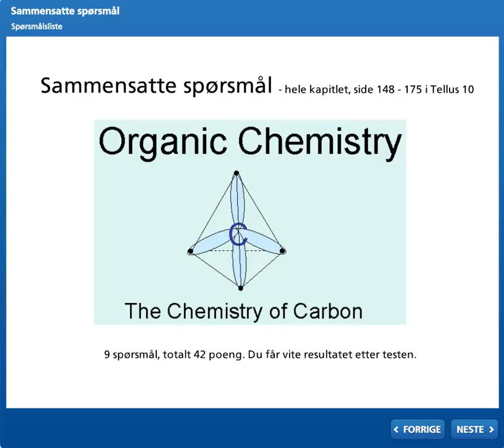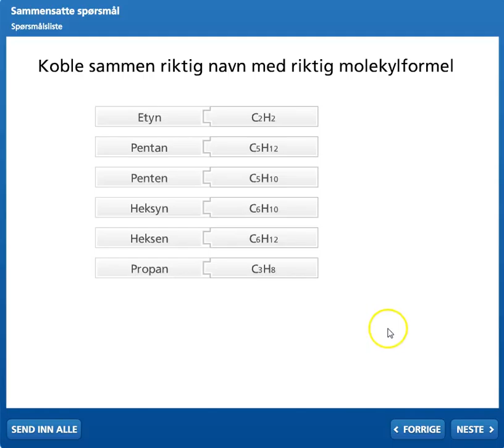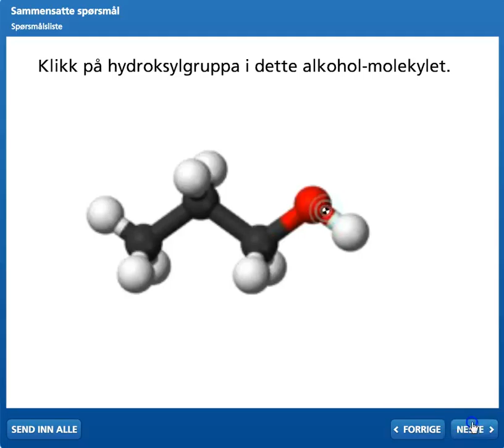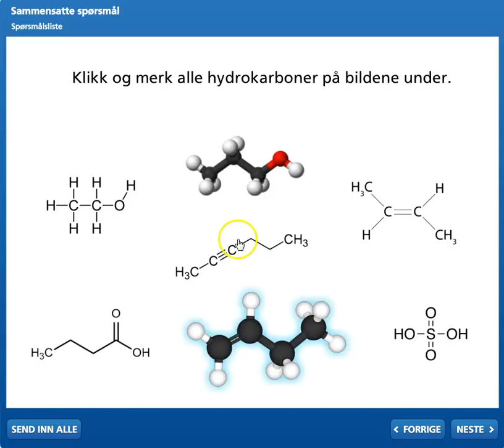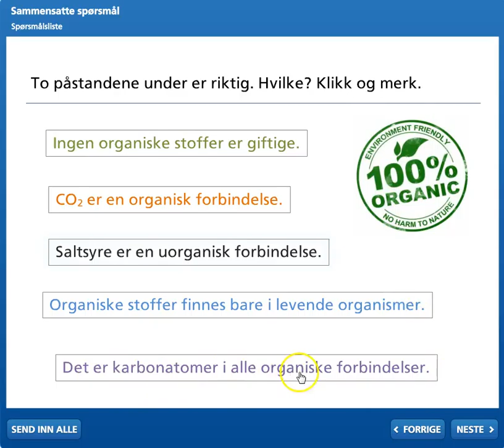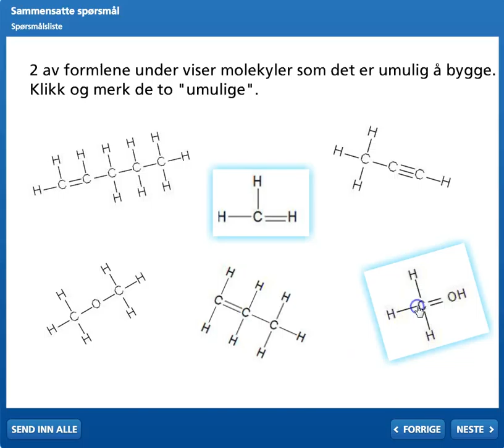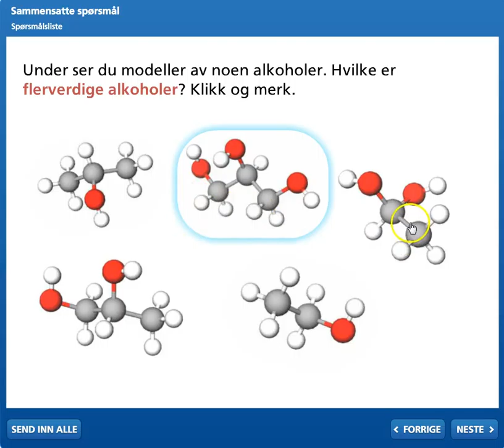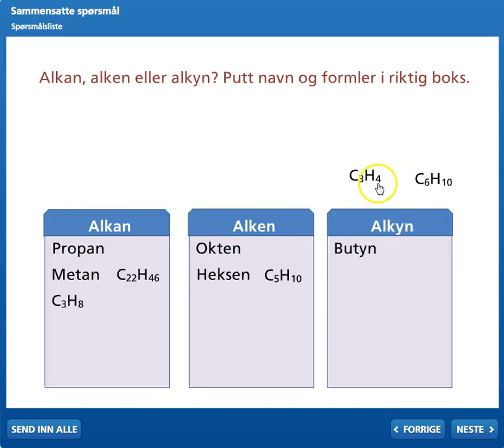06 Sammensatte oppgaver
Løsninger - Sammensatte oppgaver for test på inaturfag.com